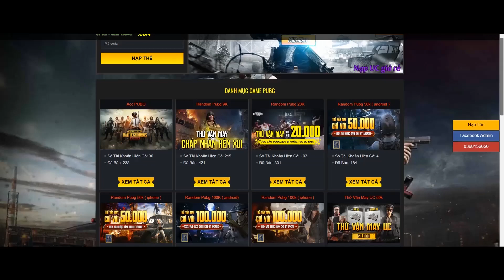PUBG Mobile - Người Lạ Nghi Ngờ Youtuber Sử Dụng HACK | Game Đấu Gặp Toàn Team Tay To